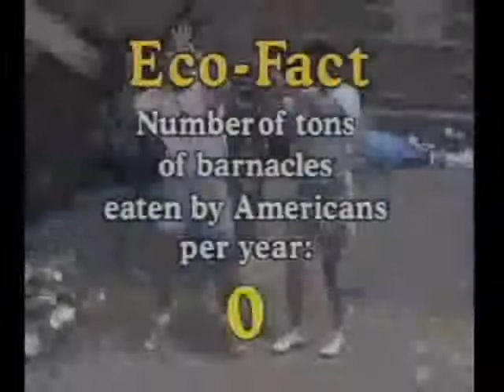Barnacles tell no lies.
The music video that changed the popular image of
barnacles by showcasing their prodigious endowment. One of marine biologist/filmmaker Randy Olson's first films and winner of numerous film festival awards.

ScientificRelevance.com is a one stop portal for all things life sciences. We aim to bring science to the masses by sharing information freely within the science community. At the same time, we also offer those who need entertaining all that is weird and wonderful in the world of science.